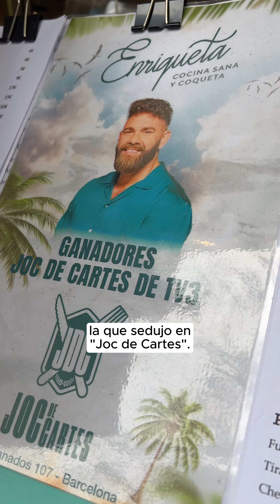ENRIQUETA, Cocina sana, coqueta y ganadores de Joc de Cartes de TV3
¡Extraordinaria! Es la palabra que mejor define la propuesta de Enriqueta. Extraordinaria por su interpretación de la cocina tradicional de nuestro país, fusionada con otras cocinas destacadas del mundo, y elaborada con ingredientes de primerísima calidad.

Así pues, no es casualidad que este restaurante ganara en el concurso Joc de Cartes de TV3, por partida doble: mejor restaurante y mejor plato.

Además, Enriqueta también es extraordinaria por la atención de su equipo.

Si queréis disfrutar de una magnífica experiencia gastronómica completa, os invito a que los conozcáis.

📍c/ d’Enric Granados, 107 - Barcelona
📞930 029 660